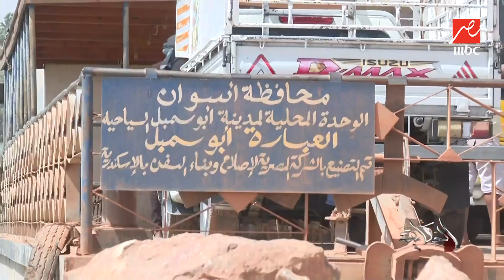استمرار توافد السودانيين النازحين بسبب الحرب لأسوان.. محمد الريس مراسل الحكاية من ابو سمبل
استمرار توافد السودانيين النازحين بسبب الحرب لأسوان.. محمد الريس مراسل الحكاية من ابو سمبل ينقل التفاصيل